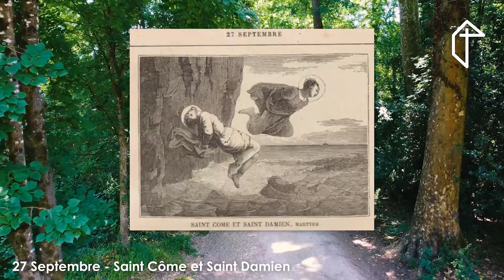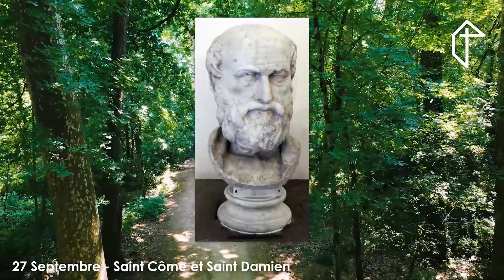27 Septembre - Saints Côme & Damien